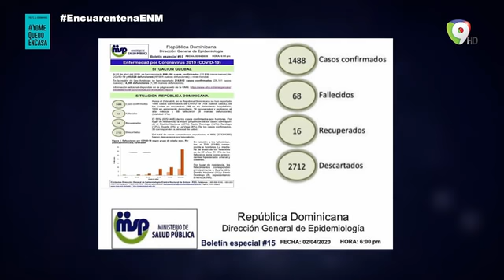La situación crítica de la comunidad dominicana en Estados Unidos con casos de Covid-19